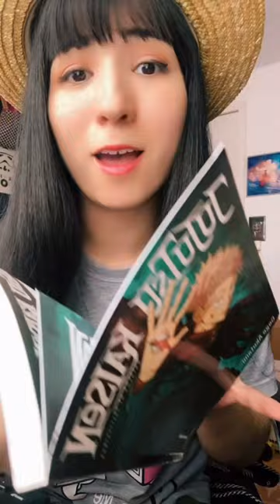Esse mangá de Jujutsu 😍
Quem aí também tem esse mangá de Jujutsu? Qual é o seu mangá favorito? Comenta aí!

Benefícios de ser membro do canal:
Seu nome aparece no final dos vídeos longos da Sue
Perguntas e respostas exclusivo
Sorteios exclusivos